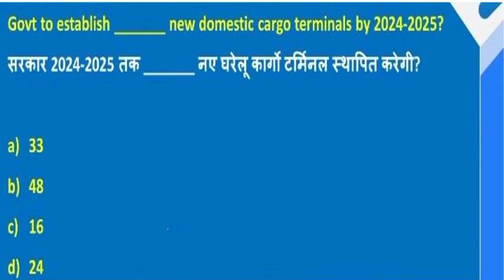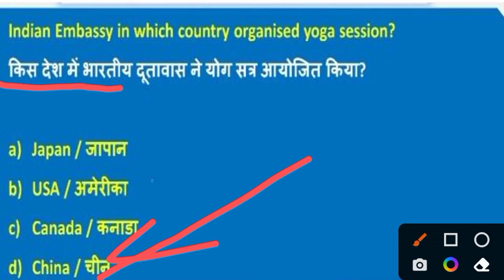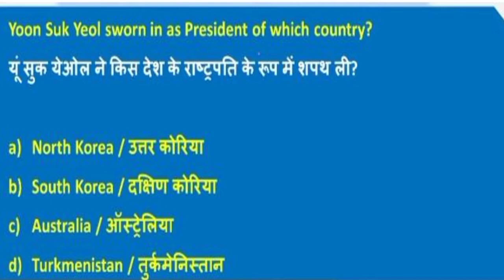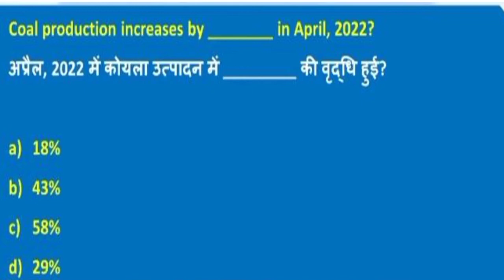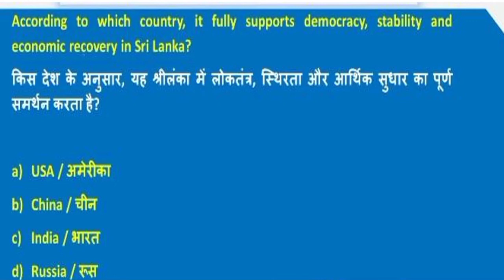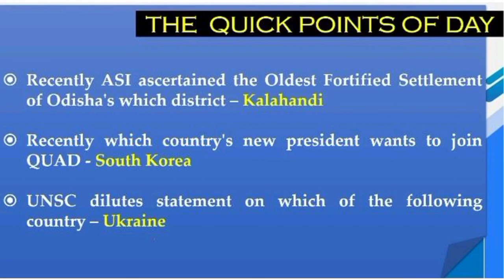BIHAR HEADMASTER (PRIMARY) CURRENT AFFAIRS | CLASS - 02 | BIHAR HEADMASTER EXAM 2022 CURRENT AFFAIRS